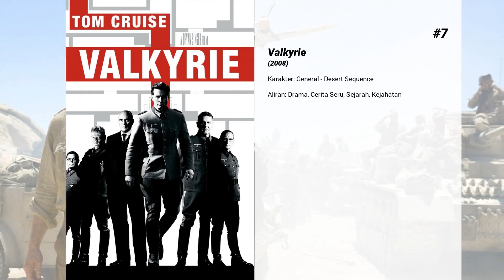Film-film terbaik dari Bernard Hill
Selamat datang di ... Film-film terbaik dari Bernard Hill! Di saluran kami, Anda akan menemukan ratusan TOPS dan peringkat film terbaik dari semua genre, aktor, dan kebangsaan.

Film-film terbaik dari Bernard Hill hadir...

15. Franklyn

14. Wimbledon

13. A Midsummer Night's Dream

12. True Crime

11. Shirley Valentine

10. The Ghost and the Darkness

9. The Bounty

8. ParaNorman

7. Valkyrie

6. Mountains of the Moon

5. Drowning by Numbers

4. Gandhi

3. Titanic

2. The Lord of the Rings: The Two Towers
Frodo dan Sam sedang berjalan ke Mordor untuk menghancurkan Satu Cincin Kekuasaan sementara Gimli, Legolas dan Aragorn mencari Merry dan Pippin yang ditangkap Orc. Selama ini, penyihir jahat Saruman menunggu anggota Fellowship di Menara Orthanc di Isengard.

1. The Lord of the Rings: The Return of the King
Aragorn dinyatakan sebagai pewaris raja-raja kuno saat ia, Gandalf dan anggota-anggota lain dari persekutuan yang rusak berjuang untuk menyelamatkan Gondor dari pasukan Sauron. Sementara itu, Frodo dan Sam membawa cincin itu lebih dekat ke jantung Mordor, kerajaan penguasa gelap.